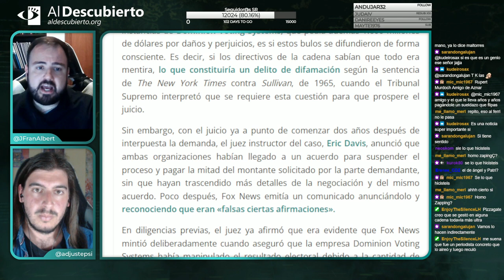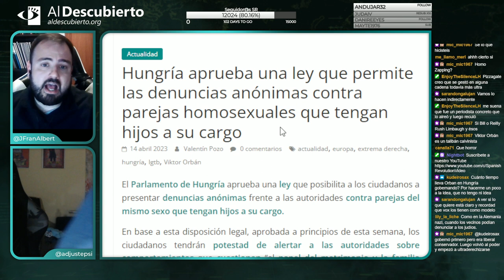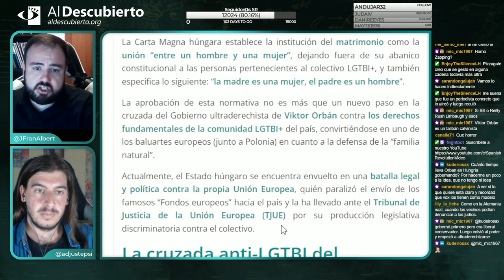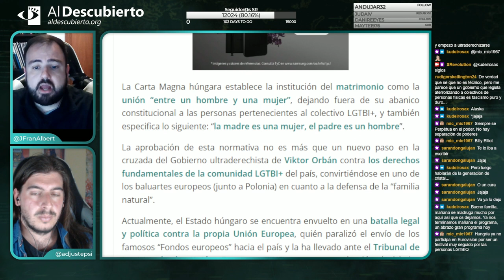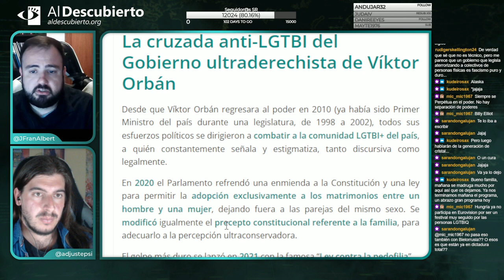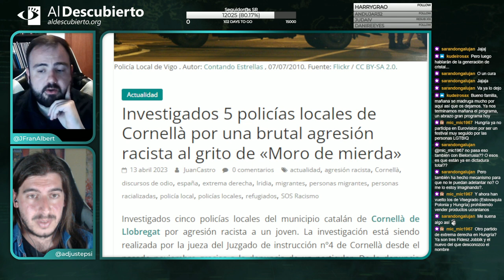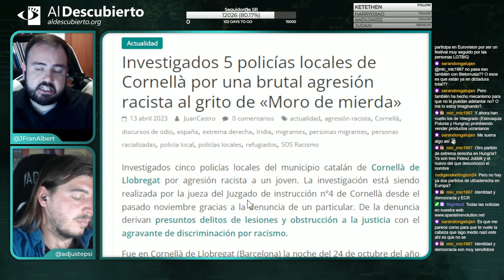HUNGRÍA APRUEBA LEY QUE PERMITE DENUNCIAS ANÓNIMAS A PAREJAS HOMOSEXUALES CON HIJOS A SU CARGO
Imagen miniatura: Visita oficial de Víktor Orbán, primer ministro de Hungría, a la OECD. Autor: OECD, 07/04/2016.